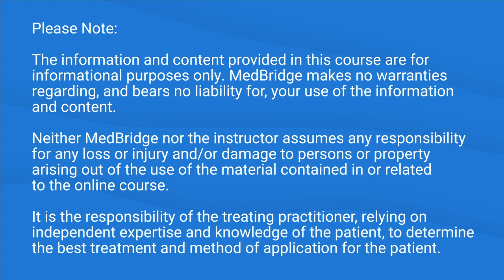Prescribing Exercise for Anterior Knee Pain - Dan Rhon | MedBridge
Read related article:
"5 Tips for Managing Patellofemoral Pain"